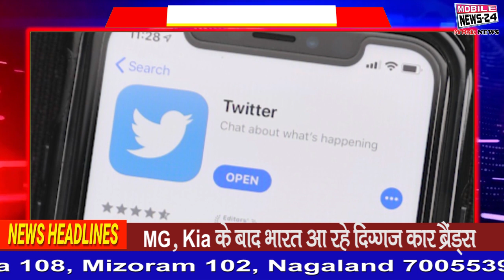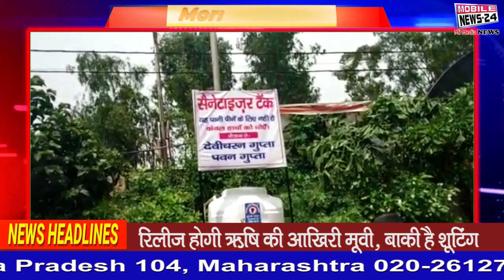आज सुबह की ताजा खबरें | Today Breaking News | Mukhya Samachar | Badi Update | Mobile news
आज सुबह की ताजा खबरें | Today Breaking News | Mukhya Samachar | Badi Update | Mobile newsFor more latest news please visit our